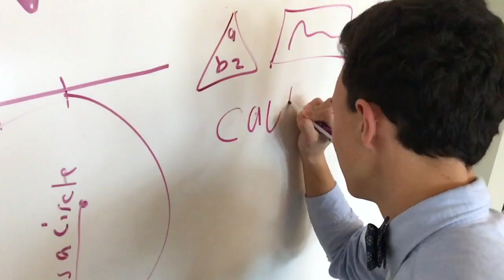The S.S. Caulk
The S.S. Caulk - The Ultimate Sailing Machine